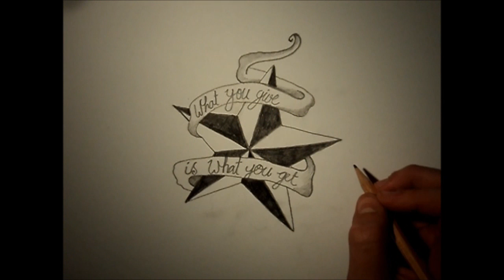'Star&Banner' Speed Art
Thanks to RapperGMAY for the song..!